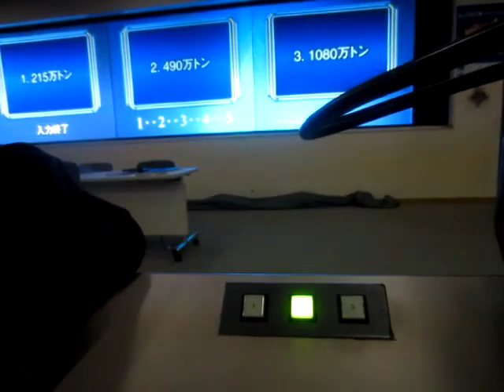新江東清掃工場見学と神保町のキッチングランでウマウマ☆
【新江東清掃工場】東京都江東区夢の島３－１－１
見学の際は‹東京二十三区清掃一部事務組合／新江東清掃工場›
【キッチン グラン】東京都千代田区神田神保町２－２４
○日祝休[月～金]11:30～15:30／17:00～20:30[土]～20:00まで